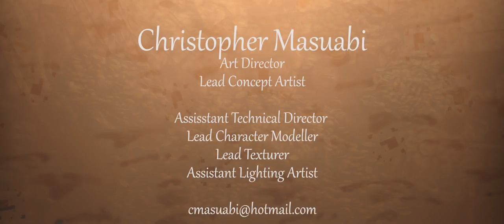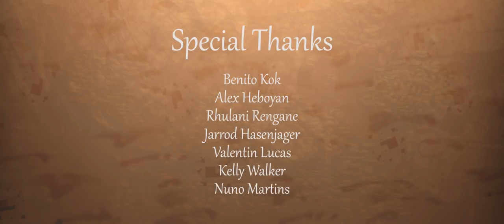CGI 3D Animated Short Decaf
Squeaker Nation Animations and other stuff Presents "Decaf" - A bored puppy tries to get his passive kitten buddy active to play with him by feeding him caffeine. But pretty soon the kitten gets heavily addicted to it...Created at The Animation School.

Credits-Contributors
Alexander Dewar - Producer, Compositor

squeaker nation animations and other stuff - Lead Animator, Environment and Character Modeling

Christopher Masuabi - Art Director, Lead Concept Artist, Lead Texturer, Lead Modeller, Assistant Lighter

Stefan van der Sandt - Look and Feel Developer, Fur Artist, Lead Lighter, VFX Artist, Editor,

Mahendrie Govender - Assistant Lead Animator, Modelling, Matte Painter

Saeed Adams - Technical Director, Rigging, Story Board Artist

Carike Cronje and Squeaker Nation Animations and other stuff - 2D Artist, Animation, Modelling